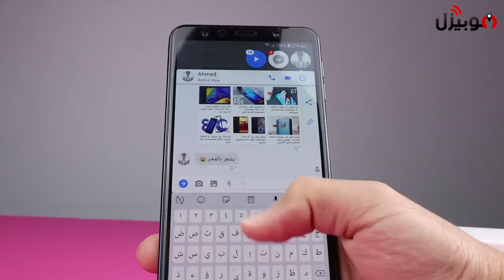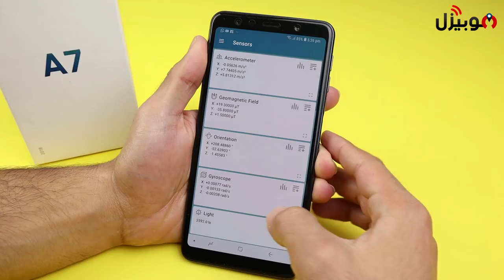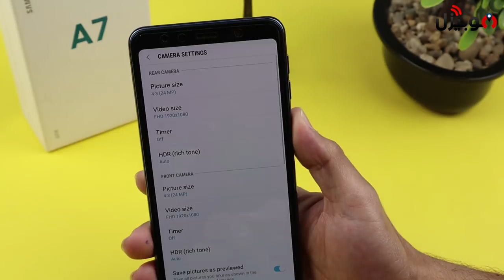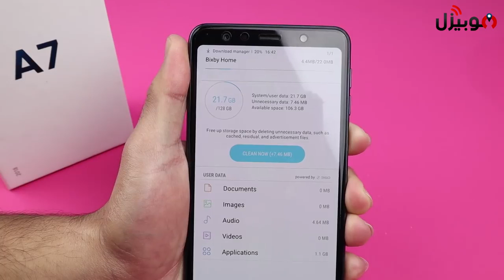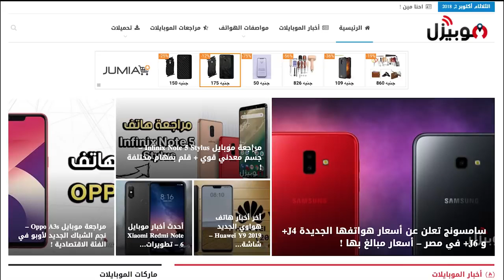Samsung A7 2018 اختبار الكاميرات و الأداء